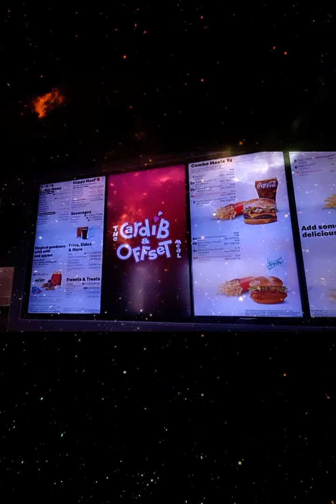👑LiltXL👑 x 💟Tyla🧘🏽‍♀️Jane💟 - ENERGY